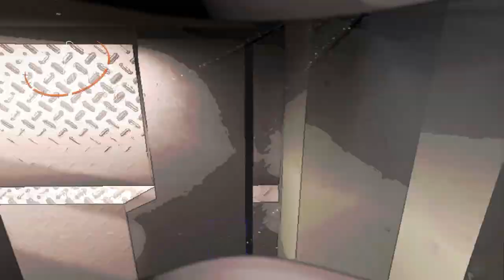Ma quanto è letale sta compagnia? (10) | X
X STA PER 10 FRATM